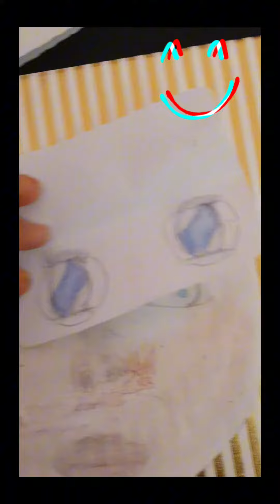Golden skincare, what's your favorite skincare company?✨